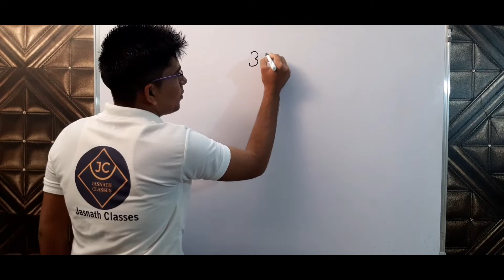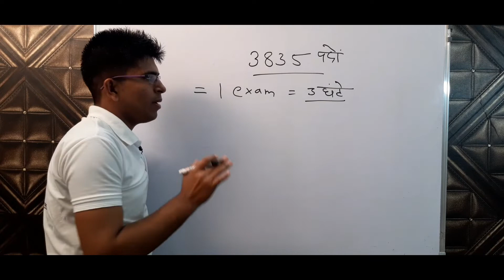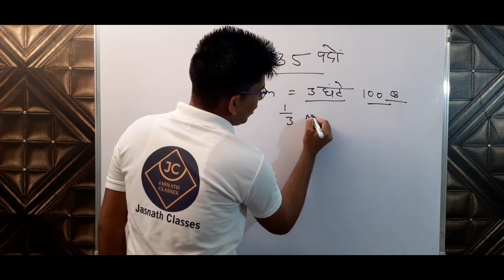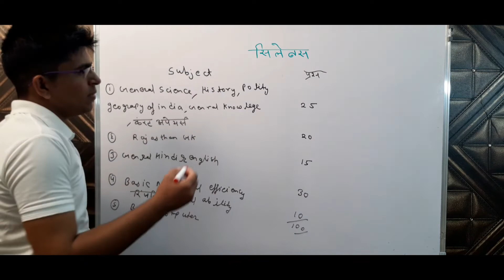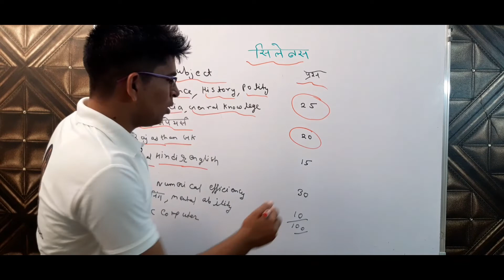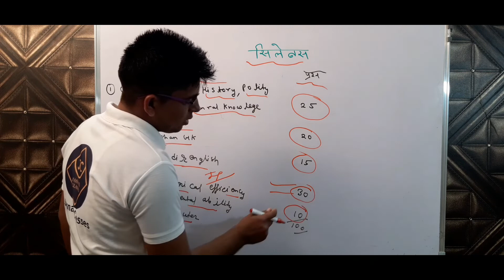Patawari bharti syllabus 2019 ll all latest exam related important rules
आप सभी साथियों का हमारा यू-टयूब चैनल तहे दिल से स्वागत करता है हमारा यू-टयूब चैनल आपको competition news, motivational video, rajasthan competition syllabus(police and Patawari) विशेष, Jnvu Jodhpur bsc mathematics, chemistry and physics practical, 1st grade, 2nd grade, 3rd grade mathematics तथा हर न्यूज आप के पास पहुंचाएगा तो चैनल subscribe करें और अपने हर दोस्त को अपने YouTube चैनल से जोड़े ।
नजर को बदलो तो नजारे बदल जाते हैं
सोच को बदलो तो सितारे बदल जाते हैं
कश्तियाँ बदलने की जरूरत नहीं
दिशा को बदलो किनारे खुद ब खुद बदल जाते हैं

मंजिल उन्हीं को मिलती है
जिनके सपनों में जान होती है
पंखों से कुछ नहीं होता
हौसलों से उड़ान होती है

आपका साथ हमेशा हमारे साथ बना रहे और आप सभी विधार्थियों को ऊंची से ऊंची मंजिल प्राप्त हो और हमारा आशीर्वाद सदा आपके साथ बना रहे ।